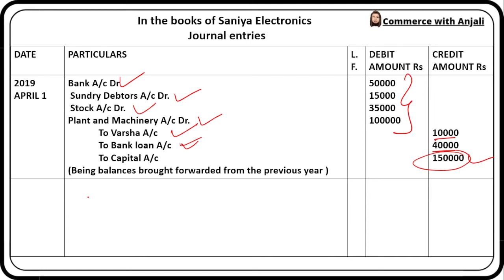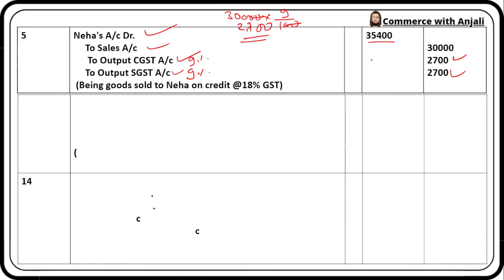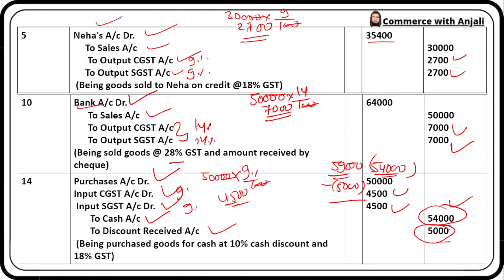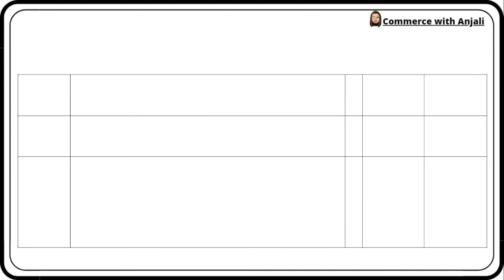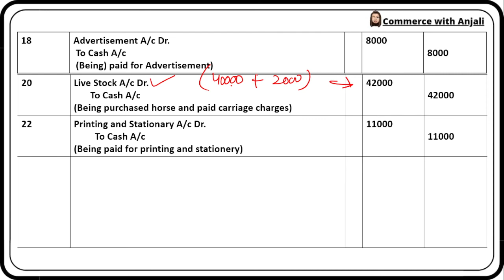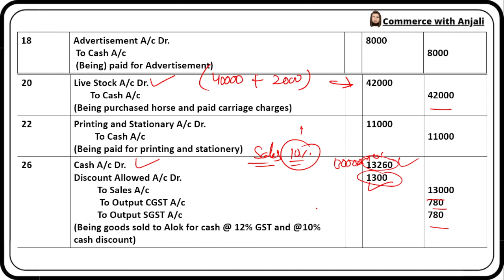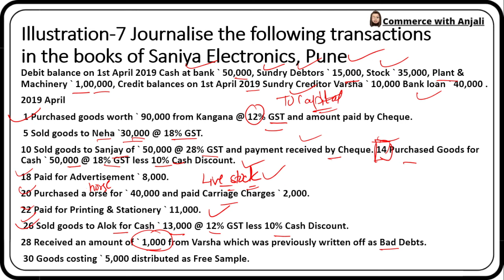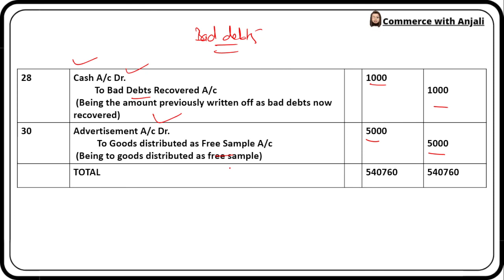chapter 3 journal | illustration 7 | Maharashtra State Board Class 11 Accounts BK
Here I have Taught Complete Standard 11th Account BK ( 1st Topic ) in short time One shot and with great quality . Thanks